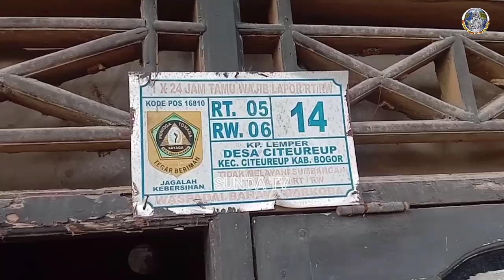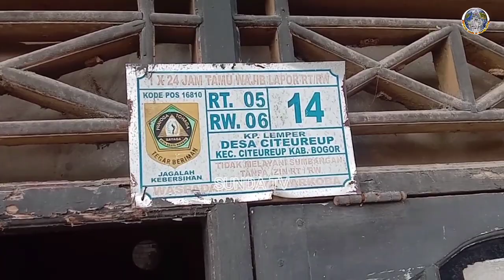KORBAN HANYUT SAAT NYUCI MOTOR DI SUNGAI CIGEDE CITEUREUP, DITEMUKAN